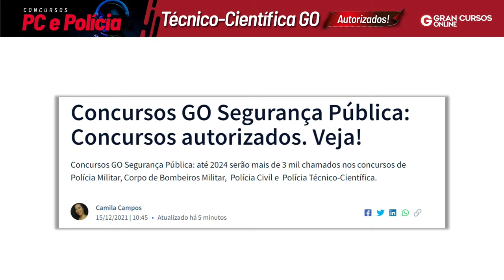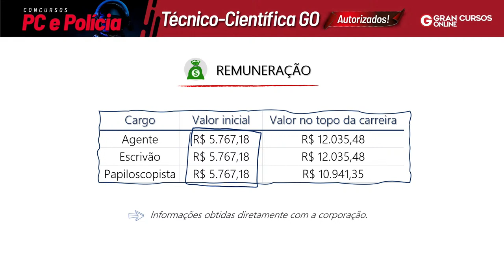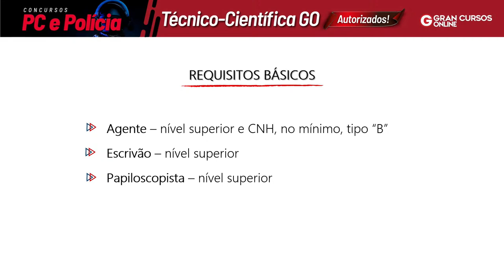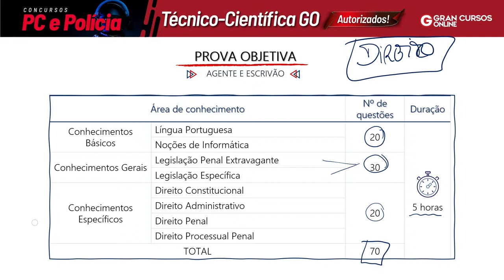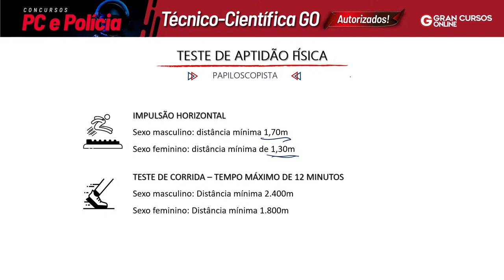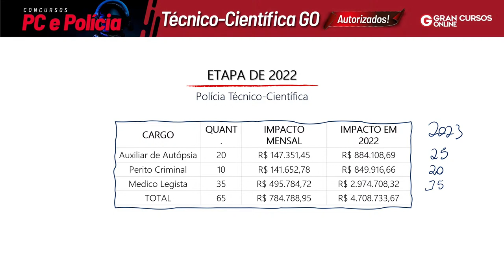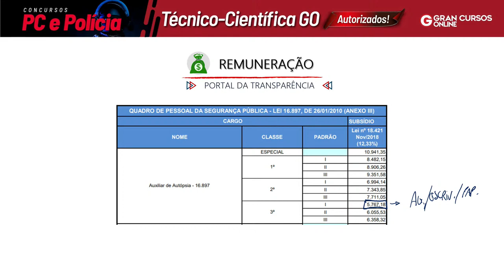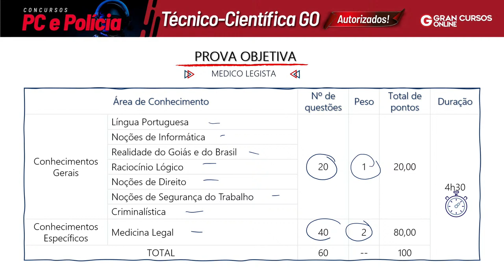PCGO e Polícia Técnico Científica GO - Autorizados - Com Érico Palazzo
🚨 Vem aí a Assinatura Ilimitada 7.0, com ferramentas inacreditáveis que vão acelerar a SUA aprovação.

Concursos PC e Polícia Técnico-Científica GO - Autorizados! - Com Érico Palazzo

Início: 05:54